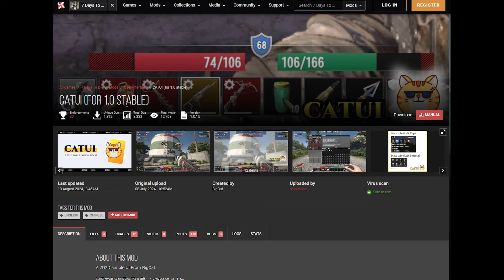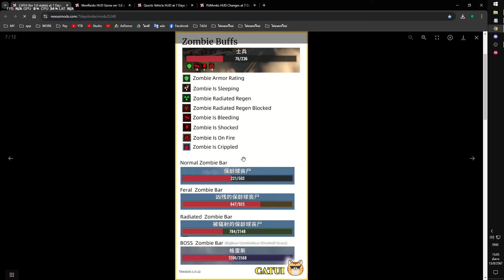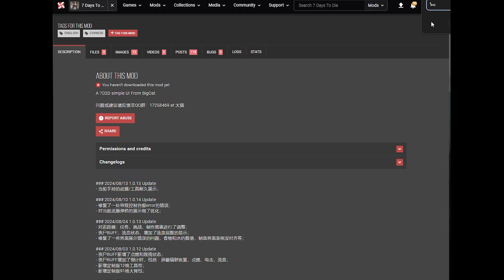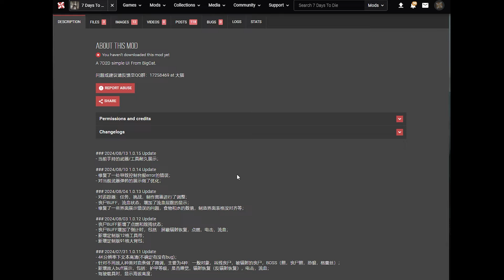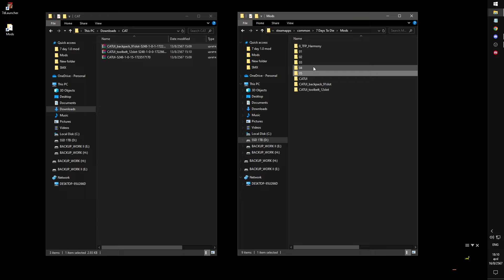HUD ม๊อดของดี จากพี่จีนแผ่นดินใหญ่ CATUI 7 Days to Die 1.1 b4 [แนะนำMOD] 01 : HUD Part 1.4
ลิงค์  CATUI (for 1.0 stable)